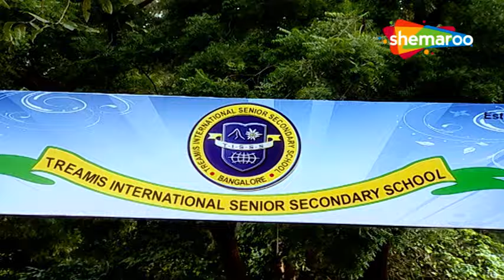Rishton Ke Bhanwar Mein Uljhi Niyati | Full Episode 457 | Hindi TV Serial | Jayashree Soni